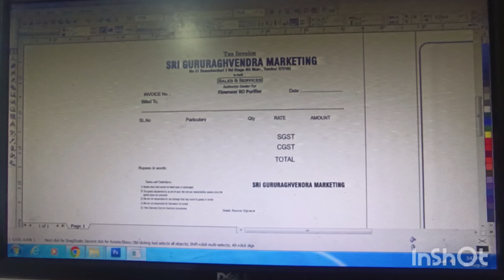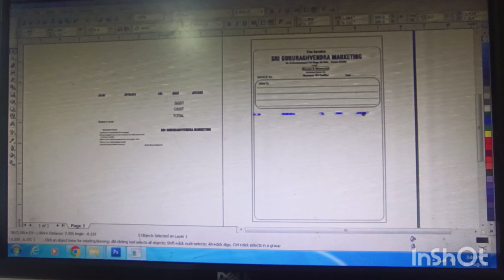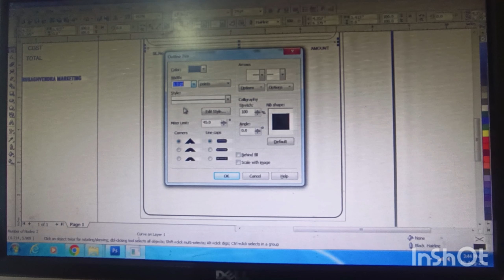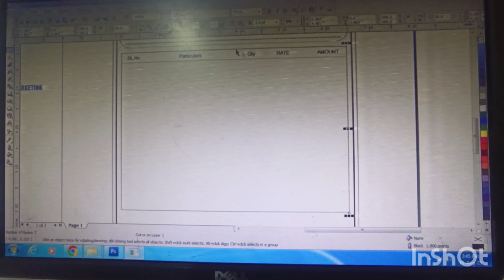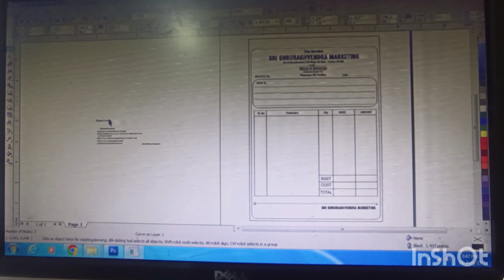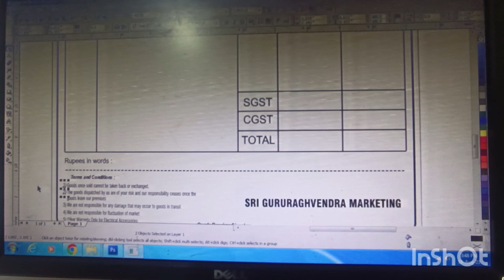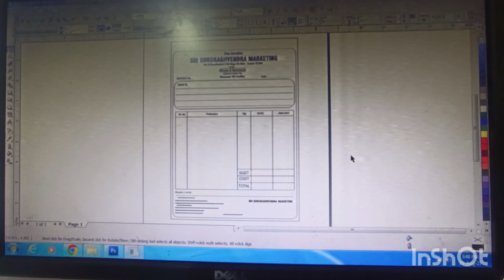How to Make Bill Book in Coreldraw | Make Bill Book in A4 Size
Hi
In this comprehensive CorelDRAW tutorial, we'll walk you through the entire process of designing a professional bill book from start to finish. Whether you're a beginner or a seasoned designer, we've got you covered! 💪💻

Here's what you'll learn in this step-by-step guide:

✅ CorelDRAW Essentials: Familiarize yourself with the user-friendly interface and essential tools.
✅ Crafting Your Design: Create personalized bill book templates that align perfectly with your brand identity.
✅ Adding Flair: Incorporate captivating graphics, logos, and icons to make your bill book truly stand out.
✅ Typography Tricks: Choose the right fonts and arrange text elegantly for a polished look.
✅ Time-Saving Techniques: Discover expert shortcuts and hacks to speed up your workflow.
✅ Print-Ready Perfection: Ensure your bill book design is ready for flawless printing.

🏆 Elevate your business and impress your clients with bill books that reflect your professionalism and style! 🏅🚀

Join us in this design adventure and unlock the full potential of CorelDRAW to create bill books that will elevate your brand's image. 🔔🎉

🔴 Wait is over! Click play now and let's dive into the exciting world of bill book design in CorelDRAW! 💻🎨

About my Channel :
CorelDraw & Photoshop  full tutorials for beginners to advance, if you want to become graphic designer then CorelDraw & Photoshop are the useful software that you must learn.

Topics Covered :
1. Bill book designing
2. A4 bill paper settings
3. Margin settings for bill book